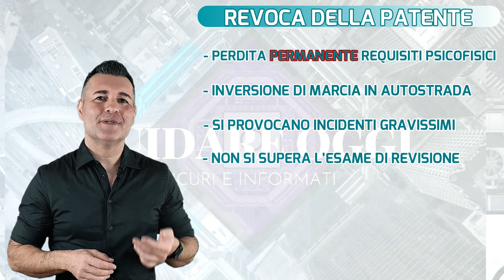REVISIONE E REVOCA DELLA PATENTE - DA CONOSCERE ASSOLUTAMENTE PER SUPERARE L’ESAME TEORICO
PROVVEDIMENTI SULLA PATENTE: RITIRO, SOSPENSIONE REVISIONE E REVOCA – LEZIONI TEORICHE PER SUPERARE L’ESAME PER IL CONSEGUIMENTO DELLA PATENTE

Quello che spiego nei miei video può integrare ma non sostituire le lezioni di teoria e guida che puoi seguire in autoscuola.

🔴 Vuoi contribuire a SOSTENERE IL CANALE? Puoi versare anche una piccola somma sul conto PayPal qui o all’email @@il.com

Questo è il secondo video dedicato ai provvedimenti sulla patente, ovvero ritiro, sospensione, revisione e revoca; quattro provvedimenti completamente diversi tra loro. Nel video precedente, ci siamo concentrati sui casi di ritiro e sospensione. Se non l’hai visto, lascio il link qui sotto in descrizione, oppure basta cliccare sulla scritta che compare adesso qui in alto a destra. In questo video vediamo insieme i casi per sui sono previsti i due peggiori provvedimenti sulla patente, ovvero la revisione e la revoca. Iniziamo.

Mi auguro che nessuno  abbia mai a che fare con la revisione, ma soprattutto con la revoca, della patente. Non che ritiro e sospensione siano simpatici, ma revisione e revoca sono anche peggio.
Cerchiamo di capire prima di tutto che cosa sia la revisione, che può essere disposta dagli Uffici della Motorizzazione Civile o dal Prefetto. Questo provvedimento viene prescritto principalmente nel caso in cui si perdano tutti i punti sulla patente, ma soprattutto qualora dovessero sorgere DUBBI sul persistere dei requisiti fisici e psichici, nonché sui requisiti tecnici. Che cosa significa… Significa che è successo qualcosa che ha fatto appunto sorgere dei dubbi sul fatto che si possiedano adeguate capacità fisiche e psichiche per poter condurre come si deve un veicolo, nonché dubbi sulle capacità tecniche necessarie a guidare. Ovvero: siamo in grado di utilizzare correttamente i comandi dell’auto? Conosciamo bene le regole della circolazione e le sappiamo rispettare mentre siamo alla guida? La revisione serve proprio a togliere, o a confermare, questi dubbi. E in quale modo? A seconda dei casi, sottoponendosi ad un’apposita visita medica e/o ad un esame di idoneità tecnica, che consiste in un esame teorico ed uno pratico. Quindi forse solo visita medica, forse esame di idoneità tecnica, o forse entrambi. Nel caso in cui le prove vengano superate positivamente, continueremo a mantenere la nostra patente. Nel caso in cui, purtroppo, non si riesca a superare l’esame di revisione, la patente ci verrà REVOCATA, ovvero buttata via, ma di revoca parleremo tra poco.
La revisione verrà prescritta nel caso in cui
1- si perdano tutti i punti sulla patente,
2- o si commettano in un anno tre infrazioni da almeno cinque punti ciascuna;
3- in caso di guida in stato di ebbrezza o sotto l’effetto di sostanze stupefacenti, per cui sono previsti anche il ritiro immediato e la sospensione,
4- nel caso in cui si vada in coma per un periodo superiore a quarantotto ore;
5- qualora si causi un incidente con feriti che riportino lesioni GRAVI, non quindi di qualunque entità,
6. e nel caso in cui un minorenne commetta un’infrazione che comporti la sospensione della patente.

Passiamo adesso alla revoca, che può essere disposta dagli Uffici della Motorizzazione Civile, dal Prefetto e dall’autorità giudiziaria. Per spiegarla in parole semplici, revoca significa prendere la patente, farla in tanti pezzetti e buttarla via: la patente non esiste più. In alcuni casi sarà possibile rifarla da zero, in altri casi, i più gravi, non si potrà più rifare.
La patente verrà revocata in caso di
1- perdita PERMANENTE dei requisiti psicofisici; mi raccomando: PERMANENTE, e non TEMPORANEA come per la sospensione;
2- nel caso in cui si inverta il senso di marcia in autostrada
3- o si provochino incidenti gravissimi,
4. oppure qualora, come detto poco fa, non si superi l’esame di revisione,
5. la patente verrà revocata anche quando si circola nonostante fosse sospesa,
6. e nel caso in cui venga sostituita con una rilasciata da uno stato estero, visto che non è possibile fare la collezione di patenti; quindi, in questo caso, la patente verrà revocata per essere poi sostituita da quella rilasciata da un altro paese.
Pochi, e semplici casi direi, da ricordare per la revoca della patente.

Adesso bisogna mettere insieme e memorizzare bene quello che ho spiegato in questo video, su revisione e revoca, e in quello precedente su ritiro e sospensione. Nel prossimo video, ci metteremo alla prova con i quiz specifici su questo argomento, ovvero con le domande che si potrebbero trovare anche all’esame teorico per il conseguimento della patente. Ci rivediamo presto quindi sempre qui sul canale Guidare Oggi con Andrea.